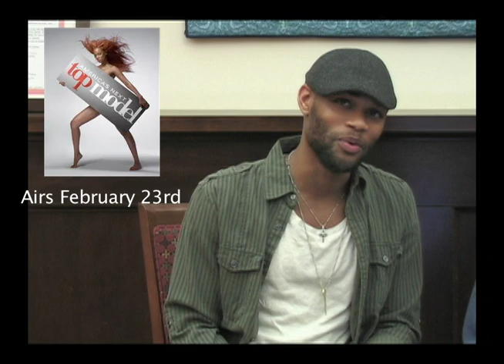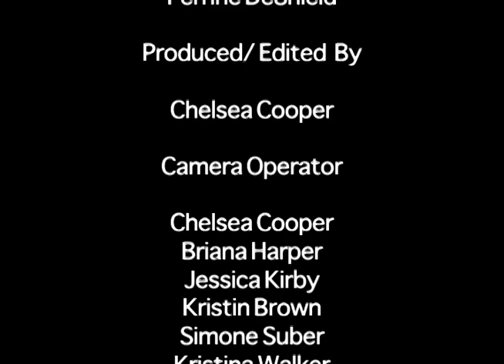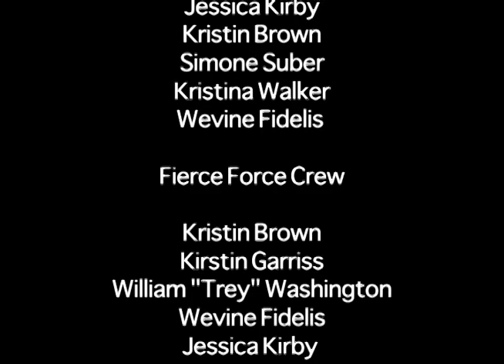Carolina Style S03 E03 part 4 (final)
UNC-Chapel Hill Student Television Show about fashion and pop culture.